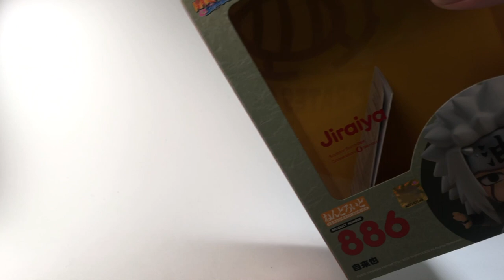『MB大熊開箱』漫博帶回來的黏土人以及黏土娃甚平颯爽開箱啦！改造計畫讚WWW#38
漫博展買回來的自來也真的好口愛阿！配件超多而且還有蟾蜍WWW
黏土娃可以換裝以及可動真的是太好了！
換上甚平的鬼燈真的太Q啦啦啦啦啦啦

如果有想跟大熊討論黏土人黏土娃或是可動模型都可以留言喔